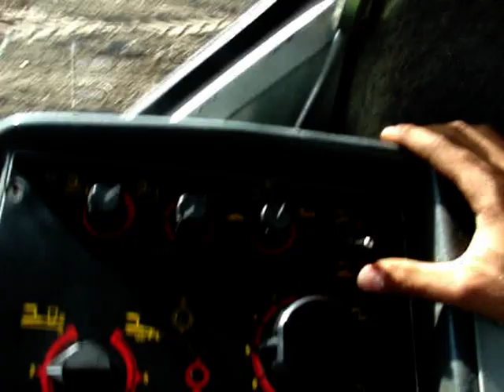Podsumowanie sezonu na Dolnym Śląsku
krótkie podsumowanie sezonu 2010, ogólnie mówiąc widok z mojej perspektywy, oglądajcie do końca ;)